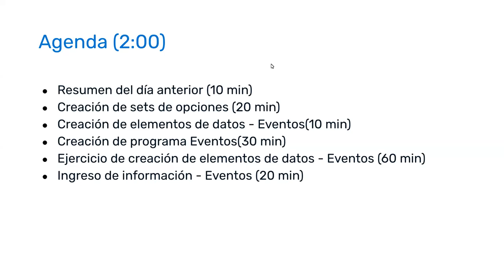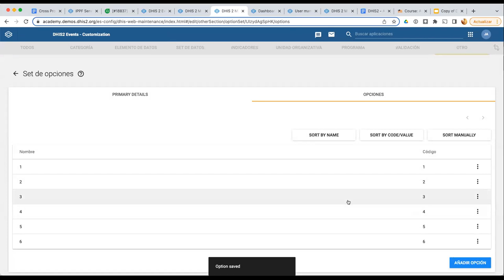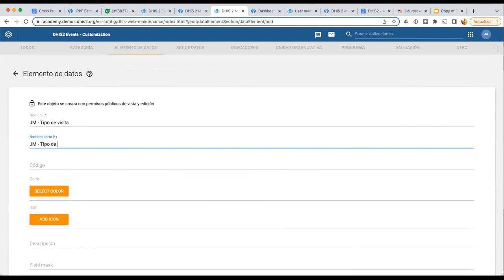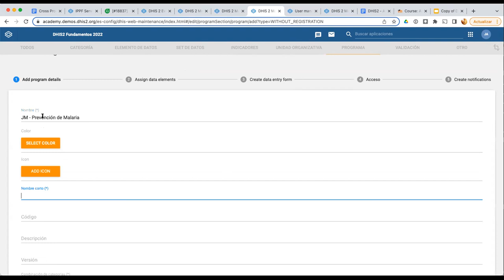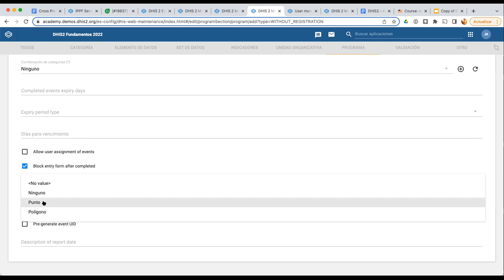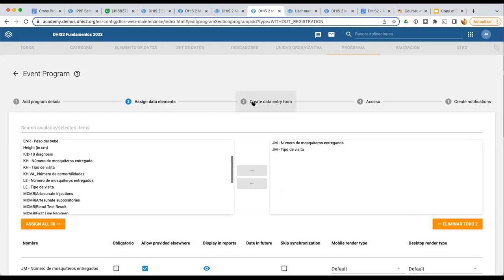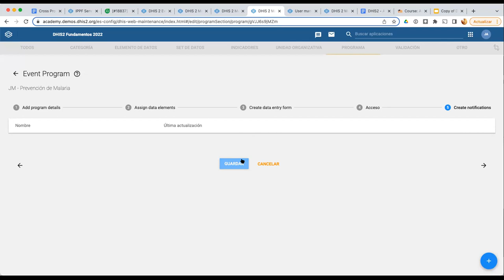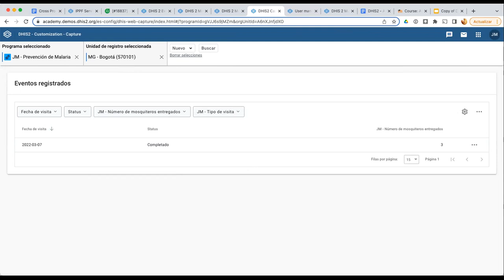Academia de Fundamentos 2022 Día 3